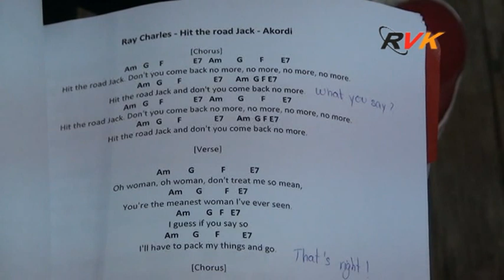RVK - Muzička sekcija Gimnazije ( 30. 05. 2018)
Muzička sekcija velikokladuške Gimnazije osnovana je prije sedam godina kako bi se djeca bavila nečim što vole i kako bi se izrazila drugačije. Smisao postojanja sekcije je da djeca tu provedu višak vremena i izraze svoju kreativnost, a prema riječima profesorice Esme Mašinović Gjocaj, koja vodi sekciju muzika je najljepši način kreativnog izražavanja ljudi. Odabranim repertoarom muzička sekcija njeguje lijepu i kvalitetnu muziku, te muziku koja ime neku poruku.